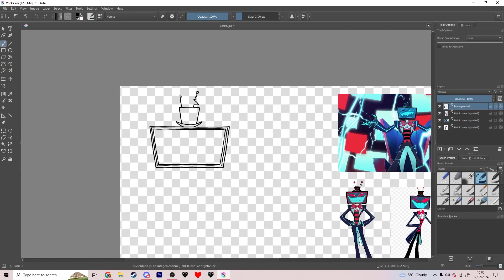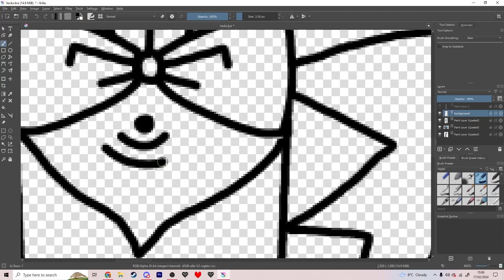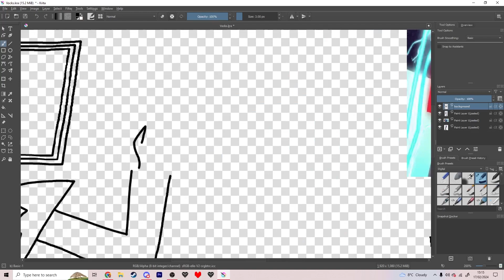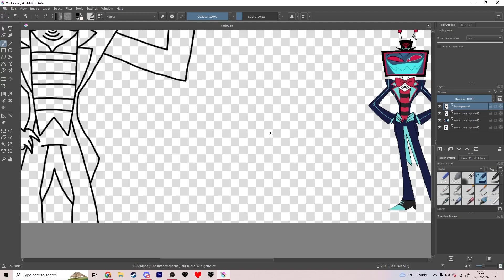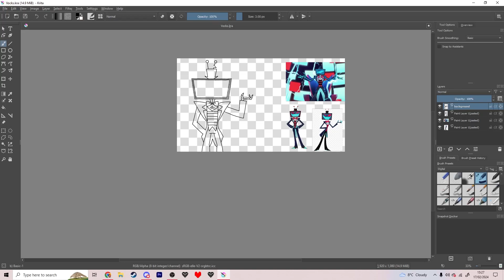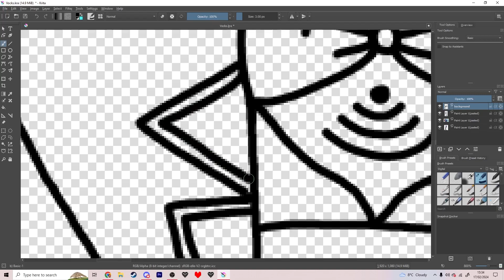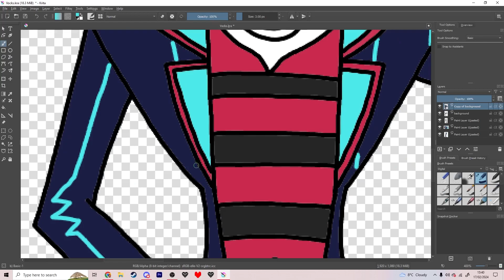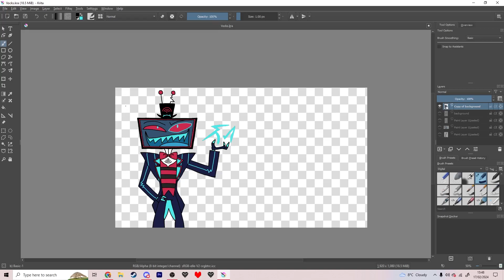Drawing Vox: Hazbin Hotel Speed-Draw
I'm actually happy with how this turned out in the end! Just Drawing Vox from Hazbin Hotel because I wanted to, I'll probably be doing some more drawings from Vivziepop/Spindlehorse's work down the road, but wanted to start out with Vox since his design is pretty nice and something to get straight into.

Stuck in a Dream of terrifying darkness, the fastest way to wake up is to die right? After all, it’s Just a Nightmare! Survive the nights of a hellish game full of monsters and maniacs, all while two powerful beings fight over your fate. The Just a Nightmare Demo is available for free now!

The Just a Nightmare Demo is my first completed development project and was created independently, feedback is appreciated! This game is a Proof of Concept Demo, all content seen is subject to change and may not be representative of the final product.